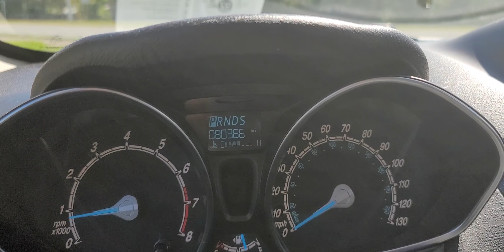2016 Ford Fiesta